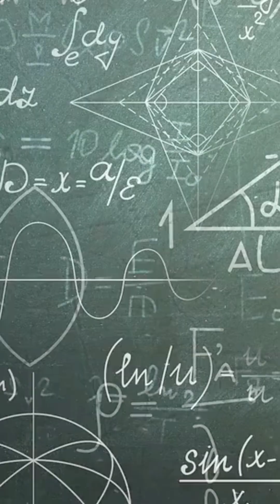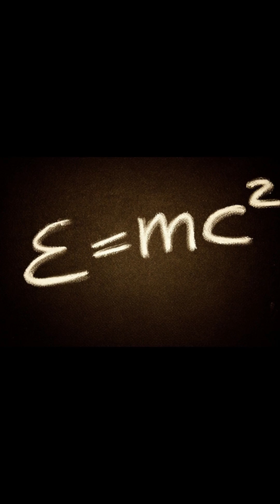Do you know Why Venus Spins Backward?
Why does Venus spin backward?
Scientists call this “retrograde rotation,” and it may have happened because of a colossal ancient collision OR because Venus’s insanely thick atmosphere twisted the planet over billions of years.

In this video, we explore the real physics behind Venus’s bizarre rotation and why a single Venus day lasts longer than its year.